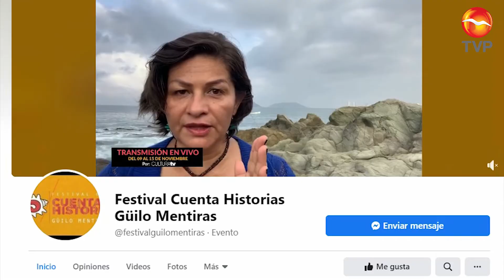Festival de Cuenta Historias Güilo Mentiras es virtual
Del 9 al 23 de noviembre se realizará de manera virtual la tercera edición del Festival de Cuenta Historias Güilo Mentiras, que este año lleva por nombre “Vida, muerte y esperanza”.

Con la participación de artistas de Cuba, Colombia, Camerún, Argentina, España, Portugal y México, tendrá una programación diaria a las 6:00 de la tarde. Este festival espera la participación de miles de internautas que escucharán las historias, mientras que otros formarán parte de las capacitaciones y talleres que se darán para seguir creando artistas que hagan de las palabras y sus acciones máquinas de fantasías entre su público, indicó Ángela Camacho, organizadora del festival.

El festival se podrá visualizar a través de la página de Facebook, Cultura TV.